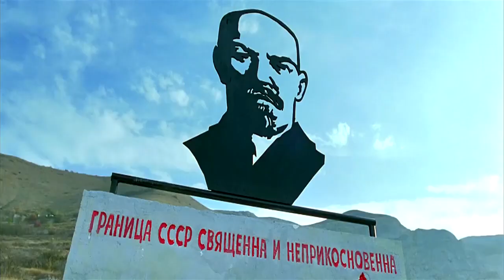28 МАЯ ! ПОГРАНЦЫ ! С ПРАЗДНИКОМ ВАС ПАРНИ !